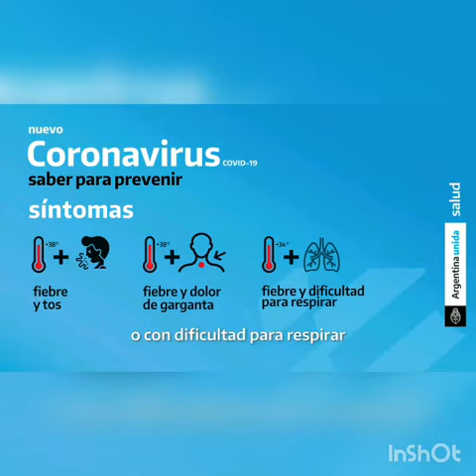Efemérides Abril 2020